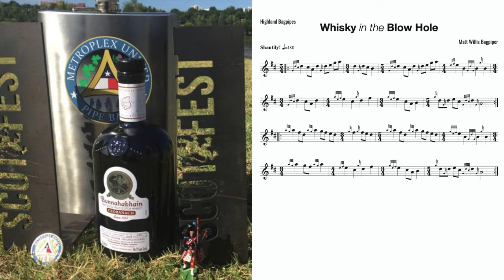Whisky in the Blow Hole - new tune by Matt Willis Bagpiper for the Highland Bagpipes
Crazy new tune! Name thanks to my pipe band Metroplex United!